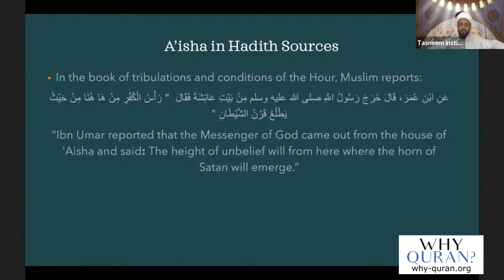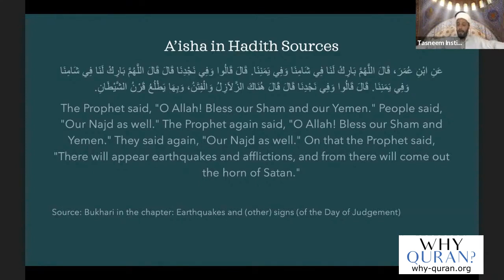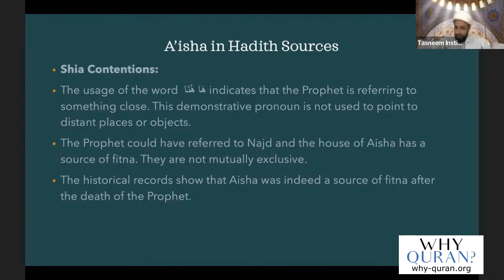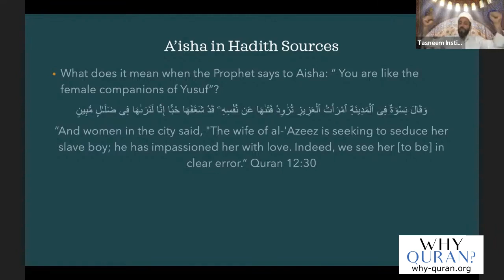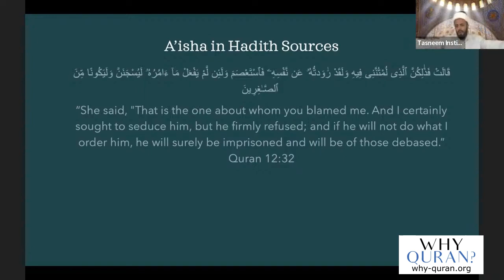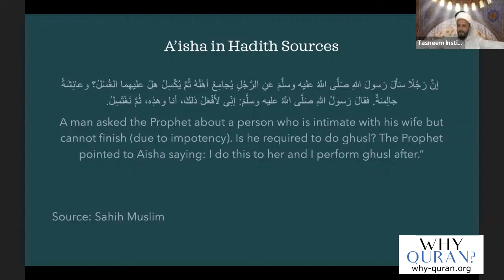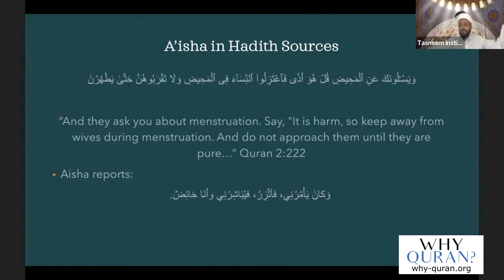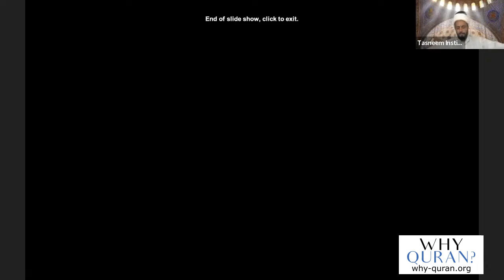[52] Hadiths on Aisha | Life of Prophet Muhammad | Sheikh Azhar Nasser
Continuing the comparison of Shia and Sunni views on Aisha bint Abu Bakr, Sheikh Azhar compares Shia and Sunni perspectives on hadiths that cause each sect to have their varying opinions on Aisha.

Hadiths covered include:
- (Bukhari/Sahih Muslim) Prophet Muhammad apparently pointing to Aisha's house and saying "fitna is from here"
- (Bukhari) Prophet Muhammad saying Aisha is like "the female companion of Yusuf", i.e. Zulayqha
- (Bukhari/Muslim) Various hadith given by Aisha that include implications of the prophet listening to women singing and being bewitched and halucinating, thus damaging the prophet's dignity with their alleged stories. (Shias reject the validity of these hadith)

Key message: The above and the discussions from the last lecture give Shia scholars enough reservations about Aisha's narrations that they prefer to get their teachings from more reliable sources like Imam Ali and Lady Fatima